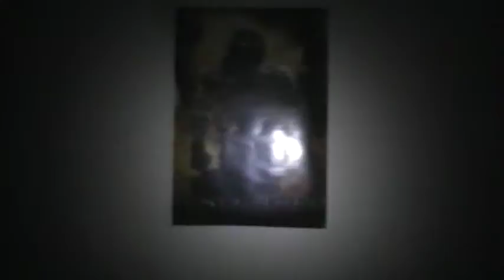Video Camera Testing 3rd take: LIGHTS OUT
First video ever that I do not show my face at all. This is just a simple task of playing with the light on my video camera.